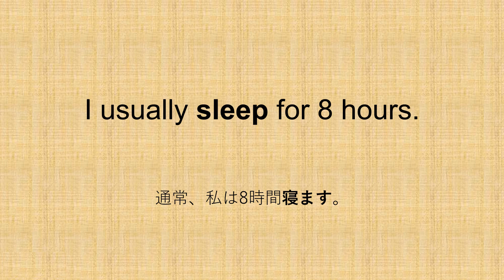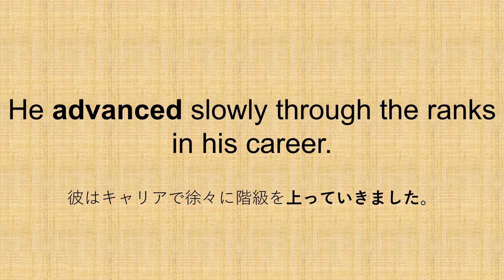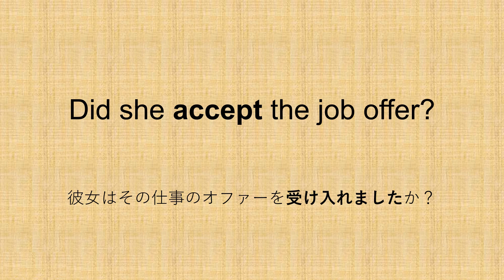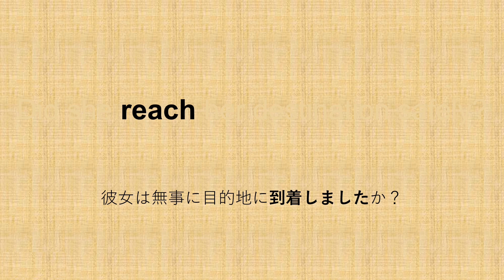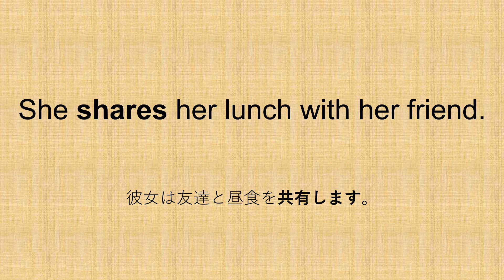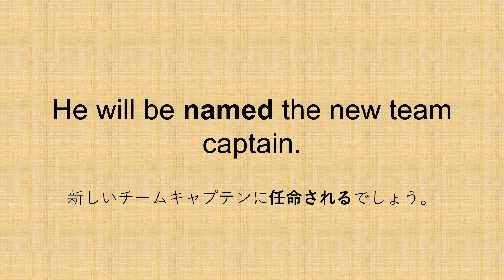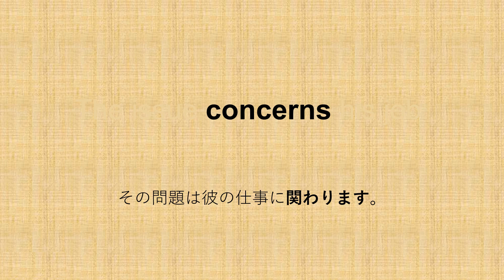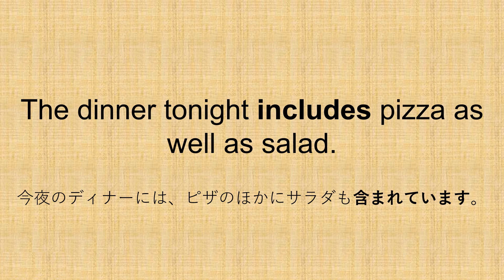【毎日更新】✨動詞例文12✨ - 3か月で重要動詞を覚える例文集🎵パターンプラクティスで動詞の変化に慣れる🚀【毎日英語ラボ】